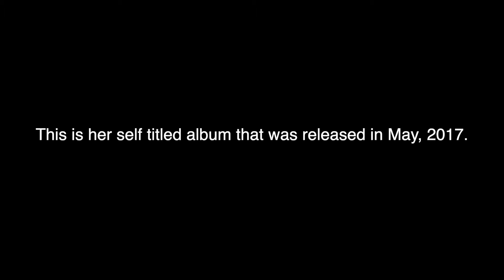First listen to 'Faye Webster' by Faye Webster